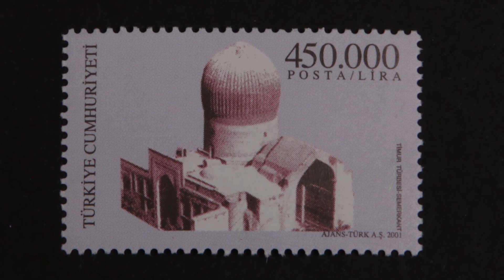TİMUR TÜRBESİ SEMERKANT